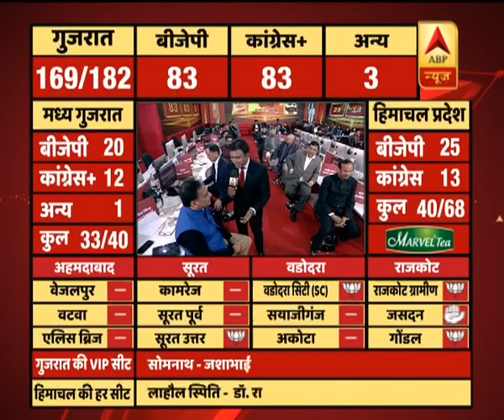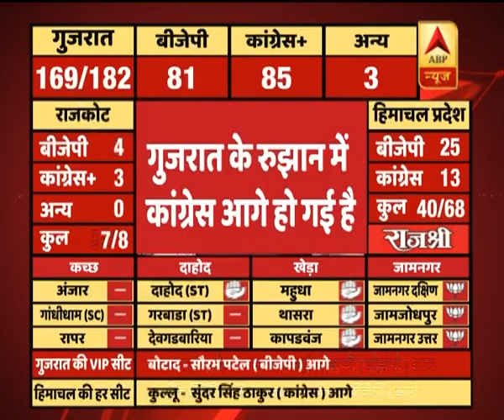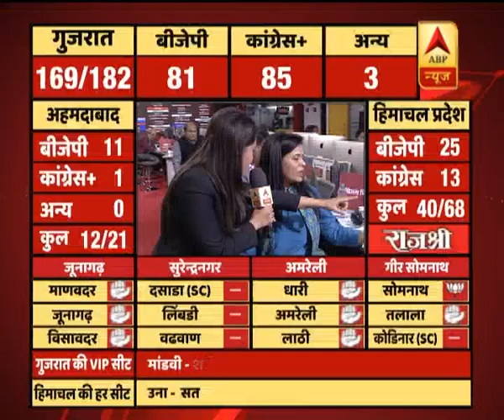ABPResults : गुजरात में बड़ा उलटफेर, बीजेपी से आगे निकली कांग्रेस | ABP News Hindi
ABPResults : गुजरात में बड़ा उलटफेर, बीजेपी से आगे निकली कांग्रेस